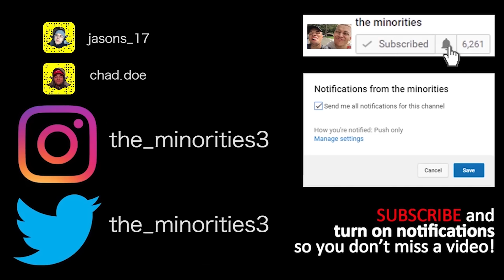WHAT'S YOUR BODY COUNT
MinoritiesTV:   @theminorities
Minorities Extras:  @minoritiesPodcast
the minorities:  @theminorities